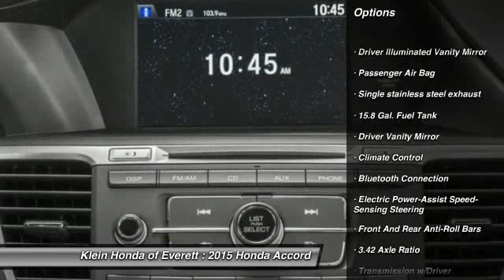2015 Honda Accord Everett WA 32014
2015 Honda Accord Hybrid Hybrid

4 Good Reasons Sales Event plus the Klein Honda Promise!  0 percent APR financing available for 60 months on select models, 0 Payments for 3 months, $1000 Klein Trade Assistance, and Klein leasing specials! Our commitment is your complete ownership satisfaction whether buying a New or Preowned vehicle. A Friend of the Family in Everett since 1976. Shop Klein Today.